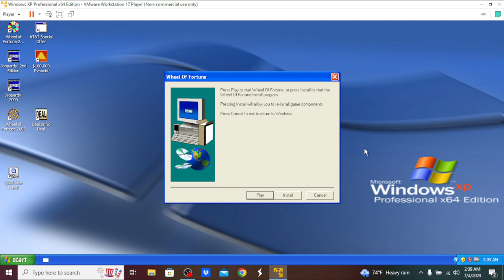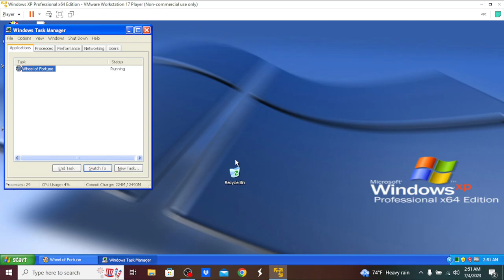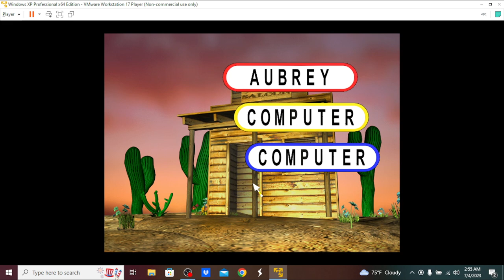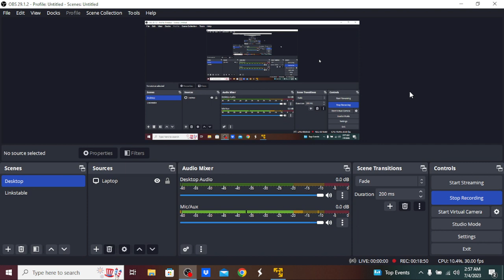Aubrey Scott's 2023 Halloween Special (Part 89)